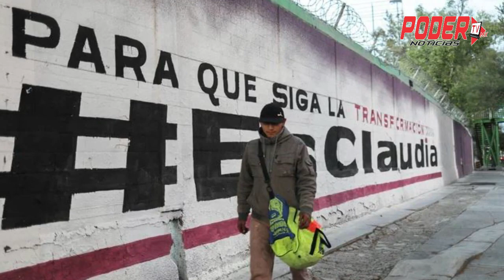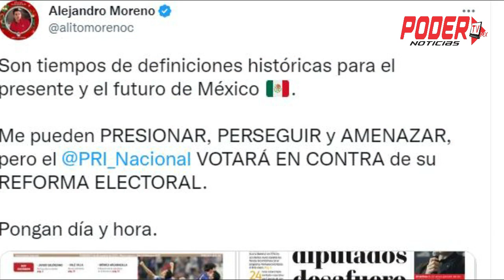Informate |En corto las Noticias